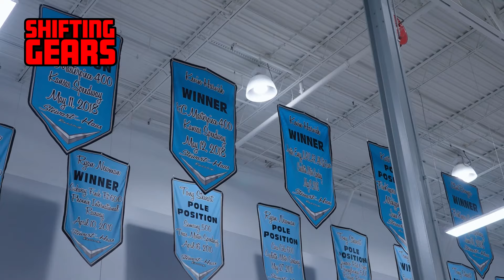HAAS Returns to NASCAR for 2025!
Gene Haas is Staying in NASCAR for 2025 & Beyond!